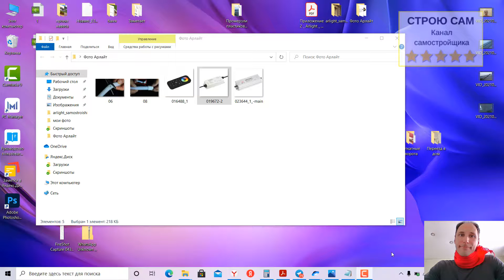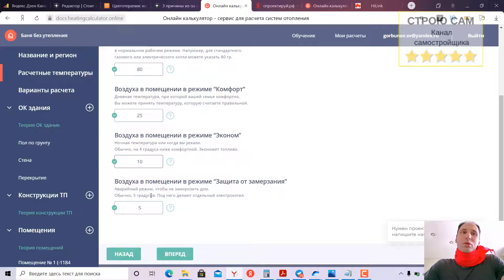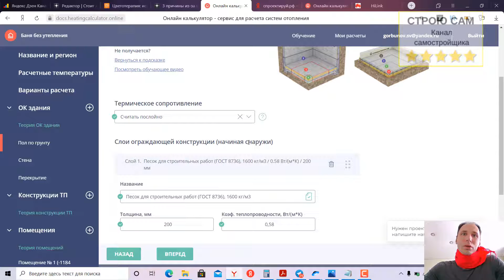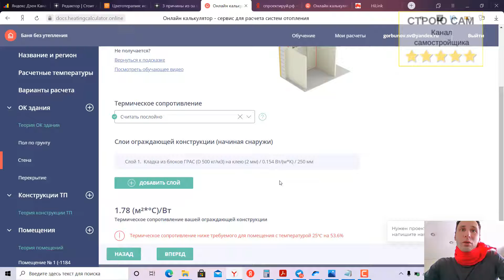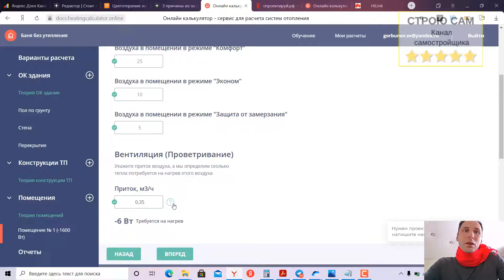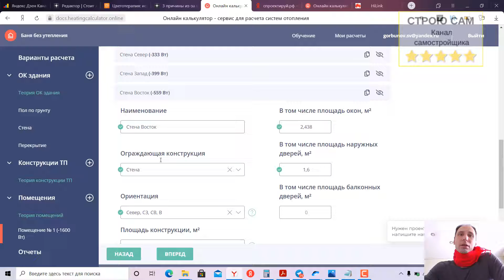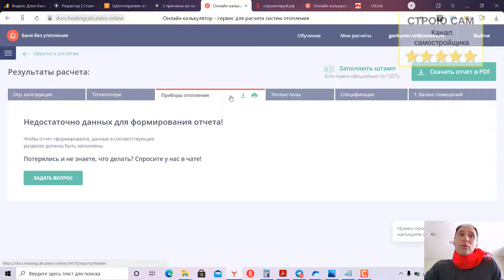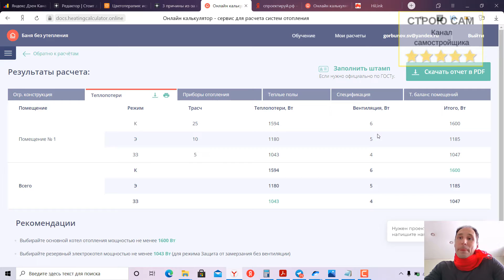Расчет теплопотерь здания через онлайн калькулятор Спроектируй.рф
Нашел удобный калькулятор расчета теплопотерь в доме.